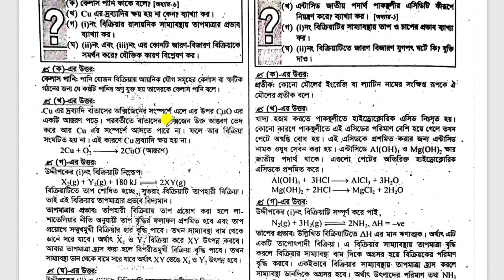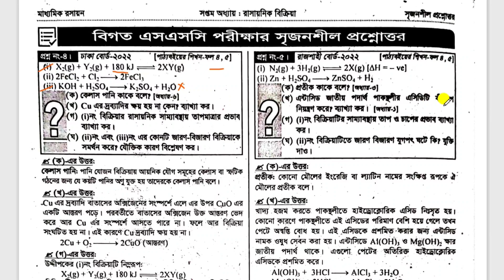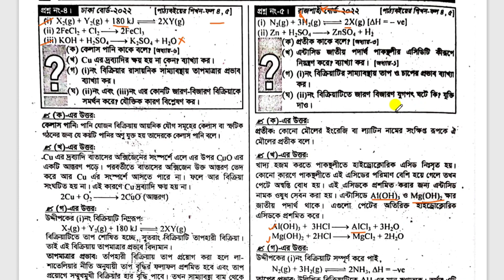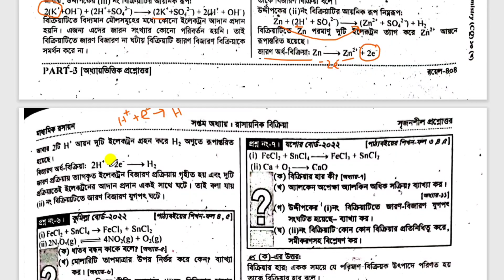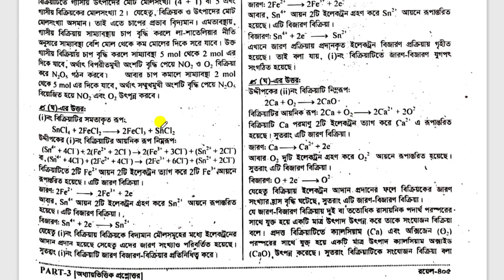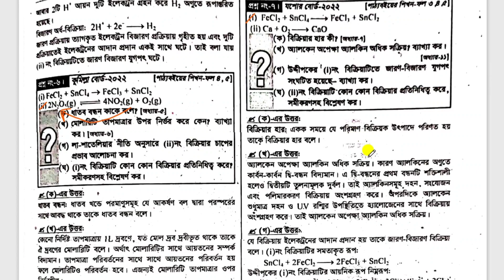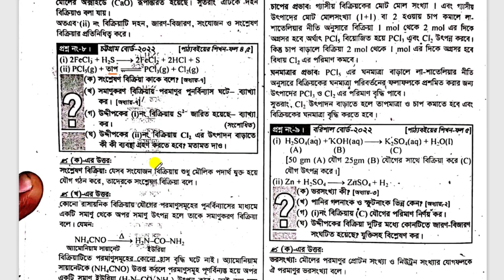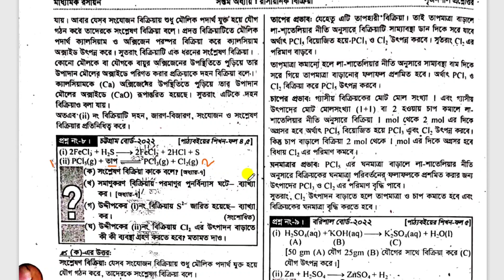রাসায়নিক বিক্রিয়া|SSC Chemistey Chapter 7|লা-শাতেলিয়ার নীতি|জারণ-বিজারণ যুগপৎ ক্রিয়া|সাম্যাবস্থা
This video contain the explanation of some chemical reaction, differentiate between physical changes and chemical reactions, classify the chemical reactions- redox/nonredox, reversible/irriversible, exothermic/endothermic and detect the types of reaction, explained the amount of products gained through chemical reaction in terms of Le Chatelier’s principle, detect the type of redox-nonredox reactions by analyzing the change, discussed many reactions occurring in various fields of real life, the ways to control or prevent the harmful reactions in real-life situation

রাসায়নিক বিক্রিয়া করার সবচেয়ে সহজ নিয়ম | Chemical reaction
SSC 2023 Chemistry Suggestion | এসএসসি রসায়ন ফাইনাল সাজেশন ২০২৩ | SSC Chemistry Suggestion 2023
🔥এসএসসি ২০২৩ রসায়নে A+ মাত্র ৭ দিনেই !! ssc chemistry suggestion 2023 । এসএসসি রসায়ন সাজেশন ২০২৩